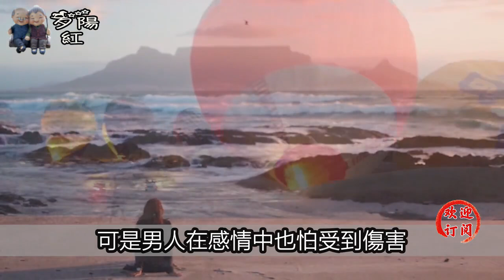一個女人經常說這幾句話，十有八九很“花心”，別不信